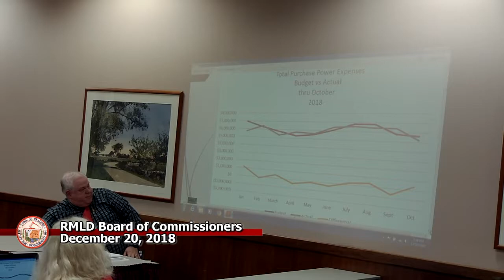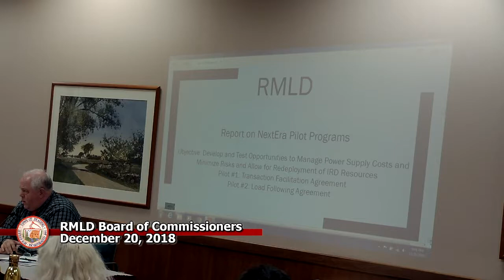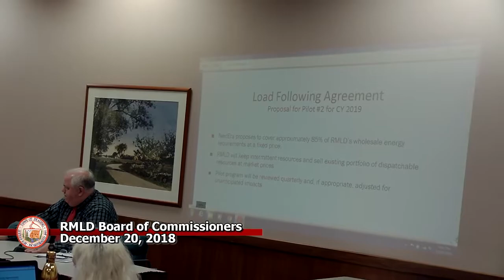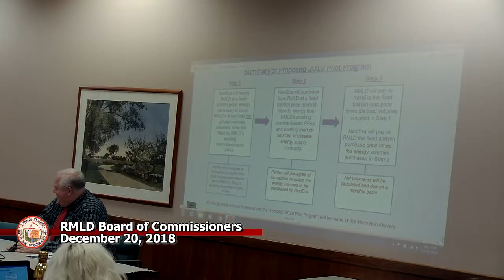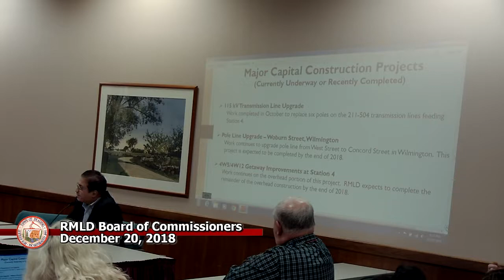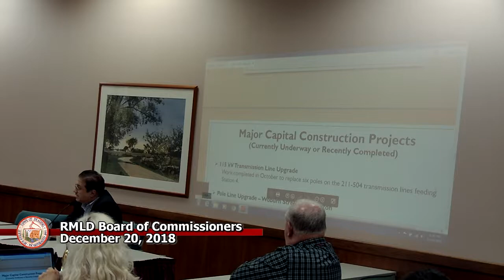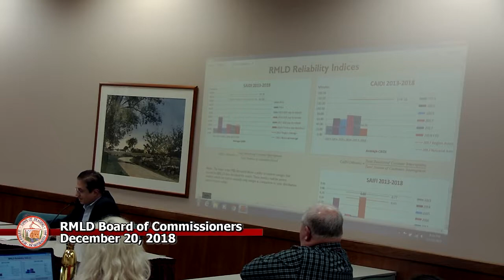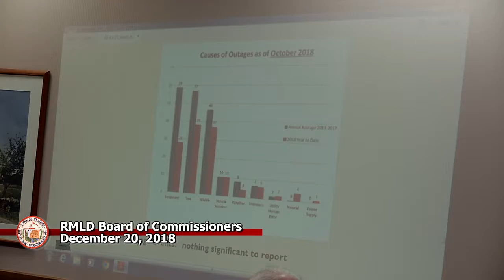RMLD 12-20-2018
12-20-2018